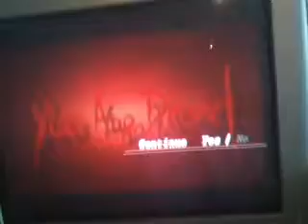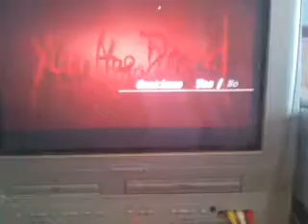Epic death #4 being eaten by a colmillo